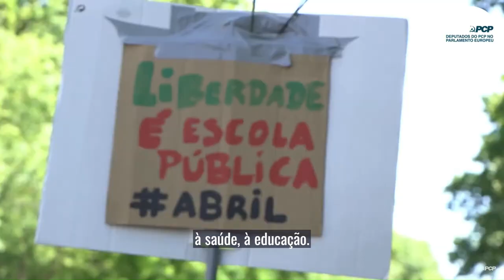Solidariedade com a luta dos trabalhadores portugueses pelo aumento dos salários